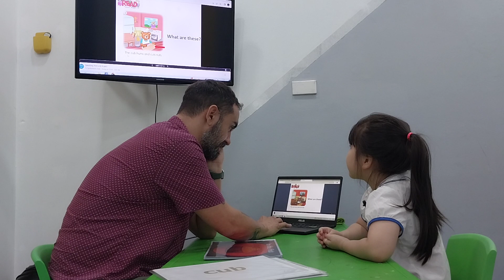Tường Lam - Baby tigers 1 - Speaking Test Unit 8